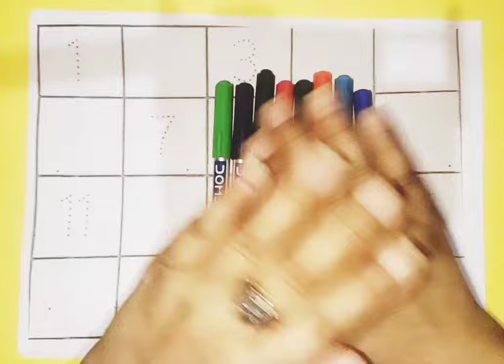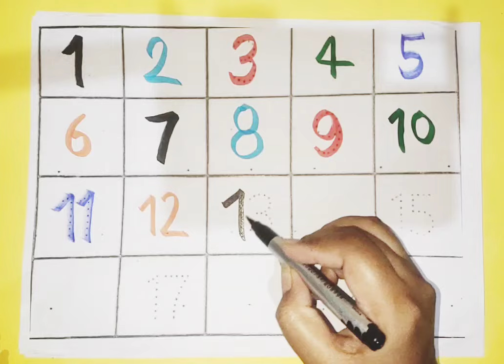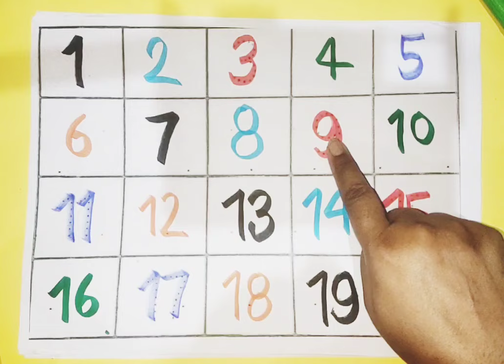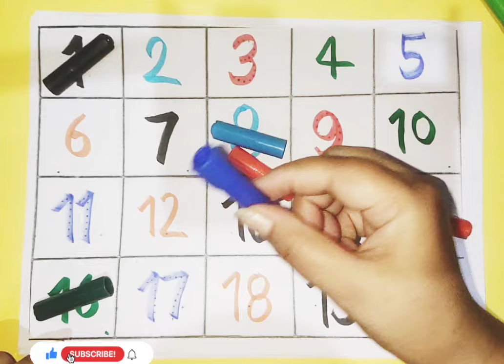Phonics song, 123 Numbers, One two three, Learn to Count, 1 to 100 Counting, Numbers song 14